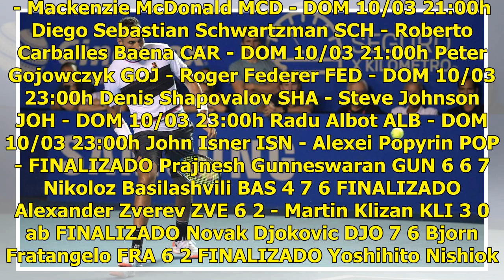Courier: "Kyrgios no ganará un Grand Slam si no mejora su físico"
Liga Holandesa DOM 10/03 12:15h Zwolle ZWO - AZ Alkmaar AZ - DOM 10/03 14:30h Vitesse VIT - Feyenoord FEY - DOM 10/03 14:30h FC Emmen EMM - Heracles HCL - DOM 10/03 16:45h Ajax AA - Fortuna Sittard FS...